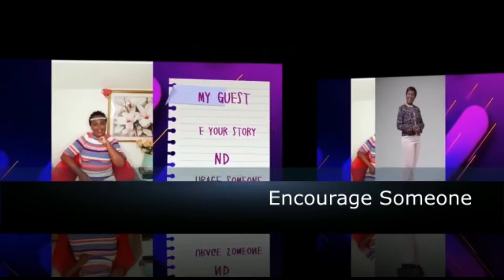WORKING WITH THE OLD PEOLE IS SOMETIMES VERY CHALLANGING. BUT WHEN YOU LOVE YOUR JOB YOU ENJOY IT.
Just like many of you know the most of people in Europe or in USA work in the homes for the elderly or as nurses in the hospital, this job has its ups and down just like any other jobs in the world.